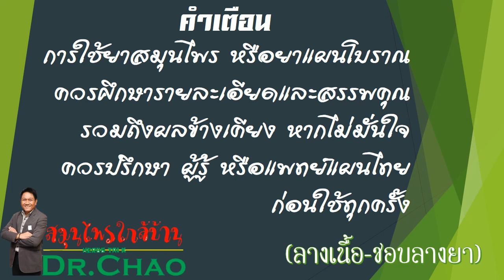หญ้าพันงูขาว: สมุนไพร ใกล้บ้าน: Herbs next door โดยอาจารย์เช้า(ดร.ตรีรัช ภูคชสารศีล)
หญ้าพันงูขาว
ลำต้นสดนำมาต้มเอาน้ำกินเป็นยาบำรุงธาตุ บำรุงธาตุไฟ (ลำต้น,ทั้งต้น)
ช่วยฟอกโลหิต (ทั้งต้น)
ช่วยทำให้เลือดไหลเวียนดีขึ้น (ราก , ทั้งต้น )
ช่วยทำให้นอนหลับ (ราก)
ช่วยลดความดันโลหิต (ทั้งต้น)
ทั้งต้นมีรสขม เผ็ดเล็กน้อย เป็นยาเย็นจัด ออกฤทธิ์ต่อปอดและไต ใช้เป็นยาดับพิษร้อน ถอนพิษไข้ แก้อาการร้อนใน ช่วยขับเหงื่อ (ทั้งต้น)
ทั้งต้นนำมาต้มเอาน้ำกินเป็นยาแก้ไข้ตรีโทษ (ทั้งต้น)
ตำรับยาแก้ไข้จับสั่นหรือไข้มาลาเรีย ให้ใช้หญ้าพันงูขาวประมาณ 30-45 กรัม นำมาต้มกับเนื้อสันในของหมูรับประทาน (ทั้งต้น)
ใช้เป็นยาแก้ไข้หวัด ลดไข้ ตัวร้อน แก้เจ็บคอ ให้ใช้หญ้าพันงูขาวนำมาต้มกับน้ำกินหรือใช้เข้ากับตำรายาอื่น (ทั้งต้น)
ดอกใช้เป็นยาแก้และขับเสมหะ ช่วยแก้เสมหะที่คั่งค้างในทรวงอก แก้เสมหะในท้อง (ดอก)  ส่วนอีกตำรับให้ใช้รากพันงูขาว รากขัดน้อย พริก เหง้าขิง นำมาบดให้เป็นผงกินเป็นยาขับเสมหะ (ราก)
ตำรายาไทยจะใช้ทั้งต้นนำมาต้มเอาน้ำกินแก้โรคในลำคอ (ทั้งต้น) ใบมีสรรพคุณช่วยแก้โรคในลำคอ แก้คออักเสบเป็นเม็ดยอดในคอ โรคในลำคอเป็นเม็ดเป็นตุ่ม (ใบ)
ผลมีสรรพคุณทำให้อาเจียน (ผล)
ช่วยแก้สะอึก (ดอก)
ใช้รักษาหูน้ำหนวก หรือหูชั้นกลางอักเสบ ด้วยการใช้รากสดนำมาคั้นเอาแต่น้ำแล้วนำมาใช้หยอดหู (ราก)
ช่วยแก้คอตีบ ด้วยการใช้รากสด รากบ่วงหนี่แช นำมาตำคั้นเอาแต่น้ำผสมกับน้ำตาลทรายพอสมควร ใช้ชงกับน้ำอุ่นกิน (ราก ,ทั้งต้น )
ช่วยรักษาต่อมต่อมทอนซิลอักเสบ ด้วยการใช้รากแห้ง รากจ้ำเครือแห้ง และพิมเสน นำมาบดให้เป็นผงละเอียดใช้เป่าคอ (ราก)
ช่วยรักษาโรคกล้ามเนื้อหัวใจอักเสบ ด้วยการใช้รากสด รากบ่วงหนี่แช นำมาตำคั้นเอาแต่น้ำผสมกับน้ำตาลทรายพอสมควร ใช้ชงกับน้ำอุ่นกิน (ราก)
ใช้รักษาโรคเกี่ยวกับปอด ด้วยการใช้ลำต้นนำมาต้มกับน้ำกิน (ลำต้น)  แก้ปอดบวม (ทั้งต้น)
ช่วยแก้อาการท้องร่วง ด้วยการใช้ลำต้นนำมาต้มกับน้ำกิน (ลำต้น)
ใช้เป็นยาแก้บิด ด้วยการใช้หญ้าพันงูขาว 50-60 กรัม นำมาต้มกับน้ำชงกับน้ำผึ้งกิน (ทั้งต้น)[3] ส่วนรากก็มีสรรพคุณเป็นยาแก้บิดเช่นกัน ตำรับยาก็คือ ให้ใช้รากสด รากขี้ครอก ผักกาดน้ำ และแชกัว นำมาต้มน้ำผสมกับน้ำผึ้งกิน (ราก)
ยาพื้นบ้านล้านนาจะใช้รากนำมาต้มกับน้ำกินเป็นยาแก้อาการปวดท้อง เจ็บท้องน้อย (ราก)[2] ทั้งต้นมีสรรพคุณเป็นยาแก้ปวดท้อง (ทั้งต้น)
รากนำมาต้มกับน้ำกินแก้ท้องอืด ท้องเฟ้อ แน่นหน้าอก (ราก)
ช่วยในการย่อยอาหาร (ทั้งต้น)
ใช้เป็นยาระบาย ด้วยการใช้ลำต้นนำมาต้มกับน้ำกิน (ลำต้น,ทั้งต้น)
ในบางตำราจะใช้หญ้าพันงูขาวนำมาตากแห้งต้มกับน้ำกินเป็นยาแก้มะเร็งลำไส้ (ไม่ระบุส่วนที่ใช้)
ลำต้นสดนำมาต้มเอาน้ำกินเป็นยาขับปัสสาวะ แก้ขัดเบา และแก้นิ่ว (ลำต้น,ทั้งต้น) ,[2  ดอกมีสรรพคุณช่วยละลายก้อนนิ่ว (ดอก)  ส่วนรากนำมาต้มเอาแต่น้ำกินจะเป็นยาแก้นิ่ว ขับปัสสาวะได้เช่นกัน (ราก)
แก้ปัสสาวะเป็นเลือด (ราก)
ช่วยแก้โรคริดสีดวงทวาร (ลำต้น,ทั้งต้น)
ช่วยรักษาโรคซิฟิลิส (ลำต้น)  รักษาหนองใน (ทั้งต้น)
ชาวเขาจะใช้ใบหรือทั้งต้น นำมาต้มกับน้ำให้หญิงหลังคลอดกิน และยังช่วยแก้อาการปวดประจำเดือนได้อีกด้วย (ใบ,ทั้งต้น)
ต้นมีสรรพคุณช่วยขับประจำเดือน (ต้น)  ช่วยแก้ประจำเดือนไม่มาตามปกติของสตรี (ราก)
ในอินเดียจะใช้หญ้าพันงูเพื่อรักษาโรคเกี่ยวกับระบบสืบพันธุ์ของสตรี และใช้เป็นยาคุมกำเนิด รวมไปถึงใช้รักษาโรคเกี่ยวกับระบบทางเดินปัสสาวะ (ไม่ระบุส่วนที่ใช้ )
ช่วยแก้ไตอักเสบ บวมน้ำ (ทั้งต้น)  ช่วยแก้ท้องมาน บวมน้ำ (ราก)
รากมีสรรพคุณช่วยแก้โรคไตพิการ (ราก)
ช่วยรักษาโรคไทฟอยด์ หรือไข้รากสาดน้อย (ราก)
ใบนำมาขยี้ใช้ทารักษาแผลสด และช่วยห้ามเลือด (ใบ)
ใบใช้พอกแก้อาการอักเสบ ทาแก้โรคผิวหนัง ถูกตะขาบกัด (ใบ)
ใช้รักษาแผลหนองบวมอักเสบ และฝี ด้วยการใช้ทั้งต้นสดนำมากับเหล้า เอาแต่น้ำมากิน ส่วนกากที่เหลือใช้เป็นยาบริเวณที่เป็น (ทั้งต้น)
รากใช้ฝนกับน้ำทารักษาฝี (ราก)  หรือจะใช้ทั้งต้นนำมาตำพอกรักษาฝีก็ได้เช่นกัน (ทั้งต้น)
ทั้งต้นมีสรรพคุณช่วยแก้พิษฝี (ทั้งต้น)
ช่วยรักษาโรคเรื้อน (ทั้งต้น)
ช่วยแก้แมลงสัตว์กัดต่อย (ดอก)
ช่วยแก้อาการฟกช้ำอันเกิดจากการกระทบกระแทกหรือหกล้ม ด้วยการใช้รากแห้งประมาณ 10-15 กรัม นำมาต้มผสมกับเหล้ากิน หรือจะใช้ทั้งต้นสด และผมคน 1 กระจุก นำมาต้มน้ำใช้ชะล้างบ่อย ๆ (ราก,ทั้งต้น)
รากใช้ฝนกับน้ำทาแก้เล็บเป็นห้อเลือด (ราก)
น้ำคั้นจากทั้งต้นนำมาดื่มหรือใช้ตำพอกแก้อาการปวดกระดูกได้ (ทั้งต้น)
ช่วยแก้อาการปวดเมื่อย ไขข้ออักเสบ ปวดเมื่อยจากโรคไขข้ออักเสบ ปวดเอว ด้วยการใช้ทั้งต้นนำมาต้มกินหรืออาจต้มรวมกับสมุนไพรชนิดอื่นเพื่อเสริมฤทธิ์กันก็ได้ (ทั้งต้น)
รากมีสรรพคุณช่วยแก้อาการปวดข้อ โดยใช้รากสดหรือรากแห้ง นำมาต้มกับขาหมูกินกับเหล้าแดงและน้ำอย่างละเท่ากัน (ราก)
ใช้ผสมเข้าตำรับยาแก้ปวดหลัง ด้วยการใช้รากพันงูขาวหรือรากพันงูน้อย รากพันงูแดง และรากเดือยหิน นำมาต้มกับน้ำกิน จะช่วยแก้อาการปวดหลังได้ (ราก)
หมอยาพื้นบ้านที่ปราจีนบุรีจะใช้หญ้าพันงูนำมาต้มเป็นยาบำรุงกำลังร่างกายของหญิงวัยหมดประจำเดือน (ทั้งต้น)
หมายเหตุ : วิธีใช้ตาม  ในส่วนของทั้งต้น หากใช้ภายในให้ใช้ต้นสดครั้งละ 35-60 กรัม ส่วนต้นแห้งให้ใช้เพียง 10-20 กรัม นำมาต้มกับน้ำกิน ส่วนการใช้ภายนอกให้นำมาตำพอกหรือต้มเอาน้ำมาชะล้างบริเวณที่เป็น โดยกะปริมาณได้ตามความเหมาะสม การใช้รากเป็นยาตาม  หากไม่ได้ระบุวิธีใช้ไว้ให้ใช้รากสดประมาณ 30-60 กรัม ถ้าแห้งใช้เพียง 10-15 กรัม นำมาต้มกับน้ำกิน  ส่วนการใช้ตาม  ให้ใช้ต้นใบ 1 กำมือ นำมาต้มกับน้ำ 3 แก้ว ประมาณ 15 นาที ใช้ดื่มเช้าและเย็น หญ้าพันงูขาวมักถูกนำมาใช้ร่วมกับหญ้าพันงูแดง หรือที่เรียกว่า “หญ้าพันงูทั้งสอง“